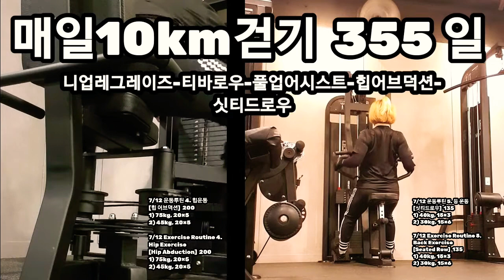[7/12 운동루틴 등, 복부, 힙 운동] Back exercise, Abdominal exercise, Hip exercise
매일10km걷기  355 일

니업레그레이즈-티바로우-풀업어시스트-힙어브덕션-
싯티드로우

7/12 운동루틴1. 복부 운동
[니업레그레이즈]  140
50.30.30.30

7/12 Exercise Routine 1.
Abdominal exercise
[Knee up Legraise]  140
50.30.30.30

7/12 운동루틴 2. 등 운동
[티바로우]  135
1) 10kg,  15×4
2)   5 kg, 15×5

7/12 Exercise Routine 2.
Back Exercise
[T barrow]  135
1) 10kg, 15×4
2)   5kg, 15×5

7/12 운동루틴 3. 등 운동
[풀업어시스트]  55
1) 40kg, 10
2) 45kg, 15×2
3) 50kg, 15

7/12 Exercise Routine 3.
Back Exercise
[Pull up Assist]  55
1) 40kg, 10
2) 45kg, 15×2
3) 50kg, 15

7/12 운동루틴 4. 힙운동
[힙 어브덕션]  200
1) 75kg, 20×5
2) 45kg, 20×5

7/12 Exercise Routine 4.
Hip Exercise
[Hip Abduction]  200
1) 75kg, 20×5
2) 45kg, 20×5

7/12 운동루틴 5. 등 운동
[싯티드로우]  135
1) 40kg, 15×3
2) 30kg, 15×6

7/12 Exercise Routine 5.
Back Exercise
[Seated Row]  135
1) 40kg, 15×3
2) 30kg, 15×6